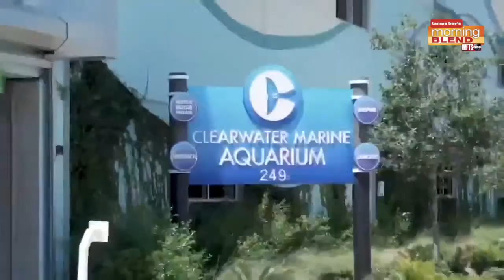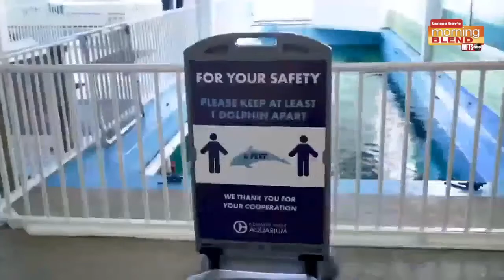Clearwater Marine Aquarium|Morning Blend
Now open for visitors!